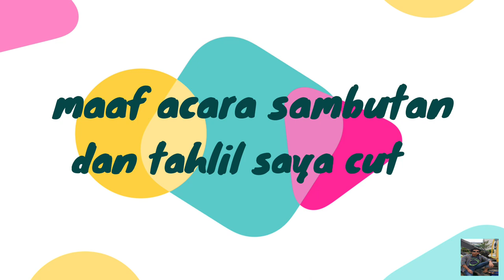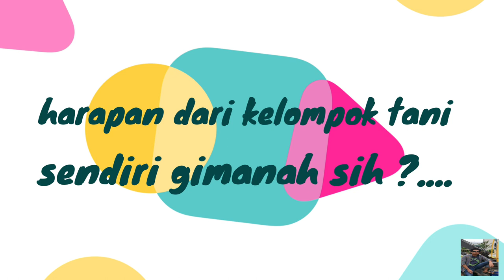Budaya hampir punah kembali di gelar.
25/08/2022 warga desa kalirahayu ,kec losari,kab cirebon ,menggelar acara syukuran di sawah dgn harapan  budaya ini tetap lestari ,supaya anak muda sekarang menjadi tau dan mngerti,jangan lupa dukung chanel saya dan chanel keluarga saya dengan cara mensubcribe wasslam wr wb.